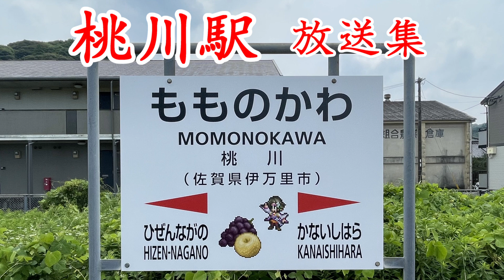JR九州 桃川駅放送集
桃川駅は佐賀県伊万里市に位置する筑肥線の駅です。
１面１線の構造で、簡素な待合室があるだけで駅舎はありません。
(駅舎は2000年に撤去されたようです)
駅周辺は伊万里市松浦町の集落がありますが、コンビニなどのお店はありません。
当駅を走る筑肥線は本数が少なく、日中などは２～３時間に１本という場合もあるため、収録の際は事前に買い物を済ませておくことをお勧めします。
また本数が少ない為、列車で来ても上下線両方の収録でかなり時間を要す可能性もあるので、武雄温泉駅から当駅までのバスの利用がおすすめです。
投稿主はそちらの手段でアクセスしましたが、駅の滞在は１時間程度で済みました(笑)

放送は当駅独自のカンノ型が使用されています。
上りの男声は九州カンノ型Ｃ、下りの女声は九州カンノ型Bのパーツを流用しているようです。
当駅には黄色い点字ブロックがない為、「まもなく列車が参ります。ご注意ください」という変わった言い回しを聞くことができ、現在のところ他の駅での導入は確認されていません。
放送自体は最近導入されたようです。
またかつてはカラカラベルが鳴っていた時期もあったようです。
タイミングとしては、どちらも到着時刻の約1分前に流れます。

スピーカーはTOAラッパ型です。
駅名標付近に１カ所設置されていますが、分離されています。
上りの放送は肥前長野側、下りの放送は金石原側を向いた方から流れるようになっています。
位置は高めで、音量は普通位です。

収録時風がそこそこ吹いており、雑音が入っている個所がございますので、音量にお気を付けください。